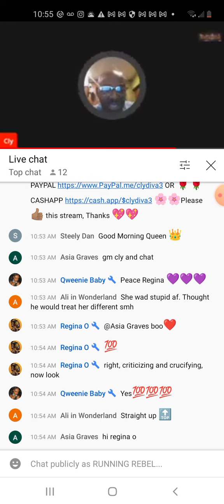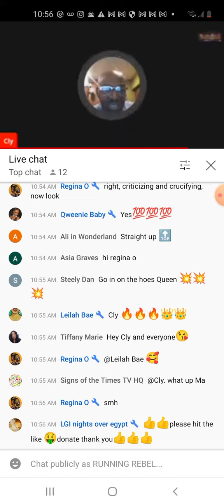CLYDIVA DESTROYS LADY LA FISH 🐟 FOR BEING A WEAK BITCH!!